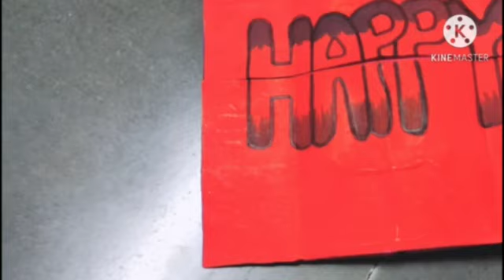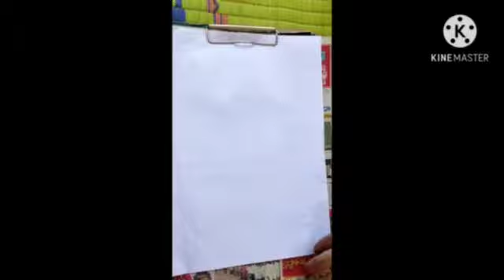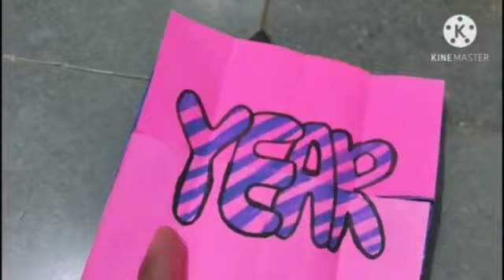Surprise.. what's it?? Check it out.. The endless card | new year special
New year special and simple endless greeting card..